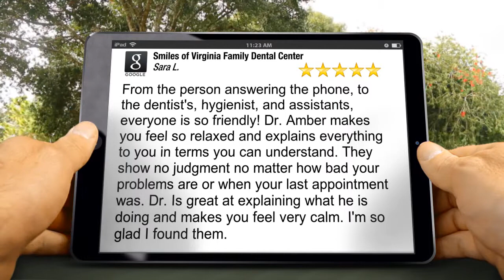Smiles of Virginia Family Dental Center WinchesterIncredible5 Star Review by Sara Lane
Excellent Review

From the person answering the phone, to the dentist's, hygienist, and assistants, everyone is so friendly! Dr. Amber makes you feel so relaxed and explains everything to you in terms you can understand. They show no judgment no matter how bad your problems are or when your last appointment was. Dr. Is great at explaining what he is doing and makes you feel very calm. I'm so glad I found them.

Smiles of Virginia Family Dental Center
1220 Amherst St
Winchester VA
22601